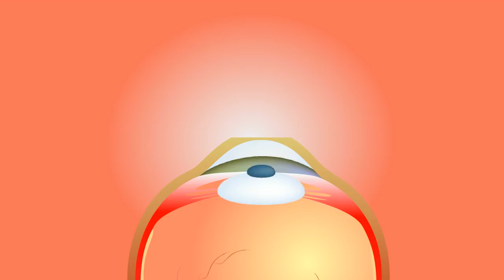How to view Solar Eclipse without SPECIAL GLASSES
If you’re going to stare at the sun during the upcoming solar eclipse on August 21, you need eye protection. Unfortunately, obtaining eye protection in recent days has become a major pain. Because many of them are already sold out. Watching solar eclipse with naked eyes will do some permanent damage to your eyes. And it’s particularly dangerous because of the anatomy of our eyes, Joel Schuman, chair of ophthalmology at NYU Langone Health, explains. When light enters our eyes, the lens focuses light to the retina, located in the back of the eye. We see thanks to the retina’s chemical sensors picking up on the presence of light and transmitting information to the brain.

The retina can handle indirect sunlight just fine. But think of what happens when you hold a magnifying glass up to the sun. It focuses light intensely enough to start a fire.Something similar happens with the lens in your eye when it’s focused directly on the sun.
total solar eclipse 2017, without any glasses, august 21 solar eclipse.